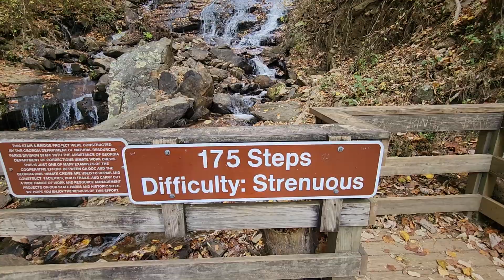October 28, 2022